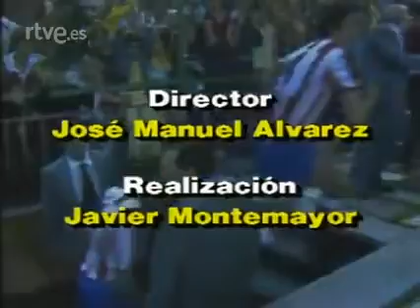CD Málaga 0 Atlético de Madrid 2 (Liga 1982-1983)